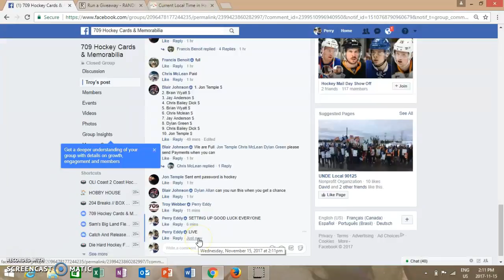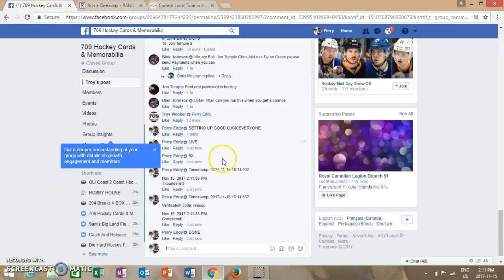709 HOCKEY CARDS - GOALIE HELMET MINI#1